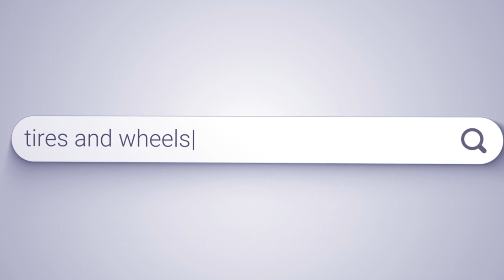Dawson Tire & Wheel's promise to Knowledge, Responsiveness, and Accuracy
Dawson Tire & Wheel is knowledgeable and responsive to your needs. As a small company, we strive to stay nimble and innovative to get you the things you need to keep your equipment moving.

Let us be your agtire expert!